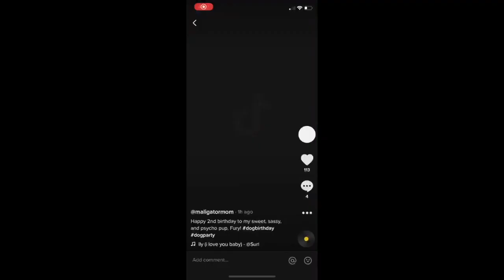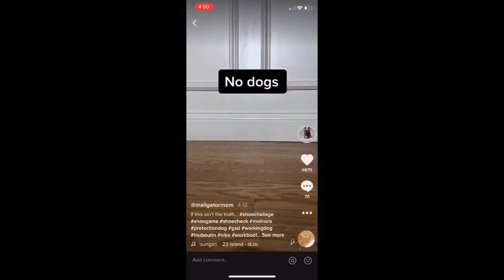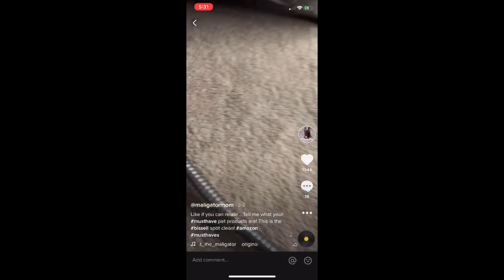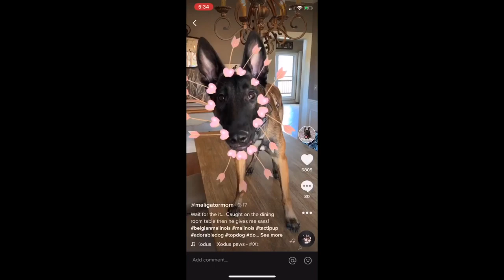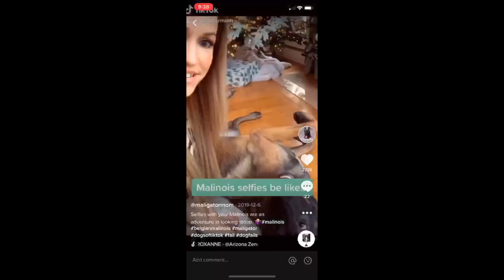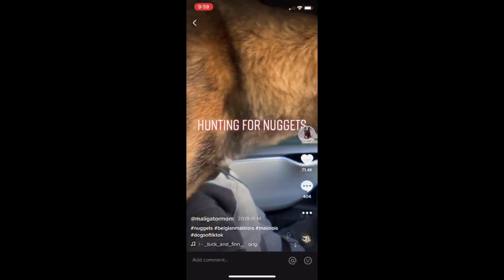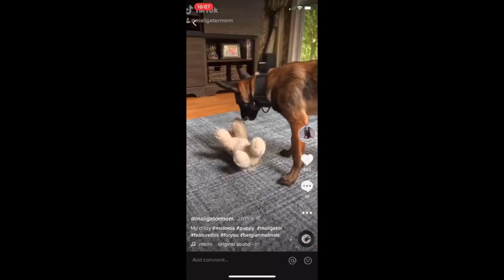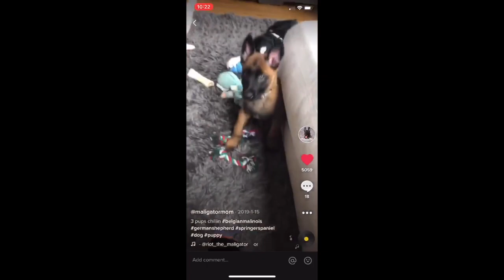Malinois TikTok Compilation!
Watch our TikTok Compilation featuring Belgian Malinois, Riot and Fury!